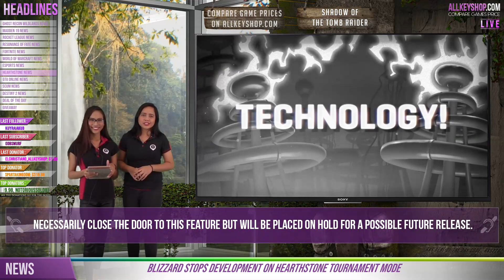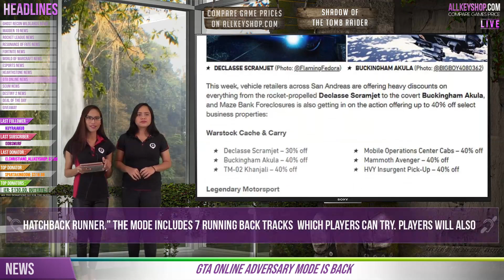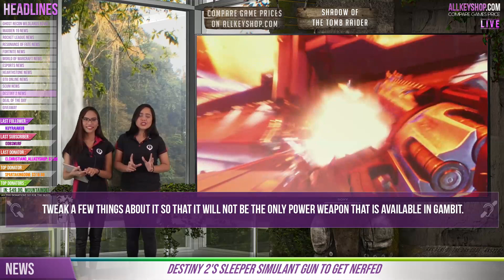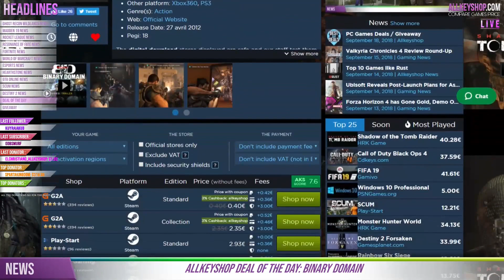AKS Gaming News / Part 2 : 19/09/2018